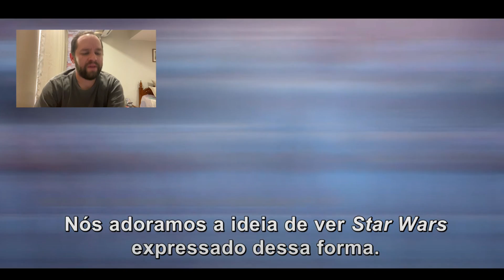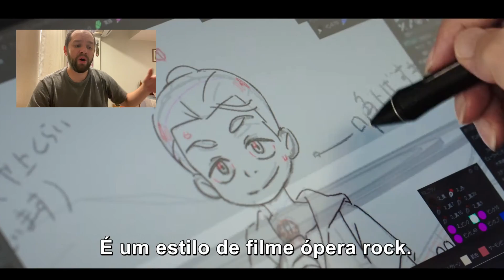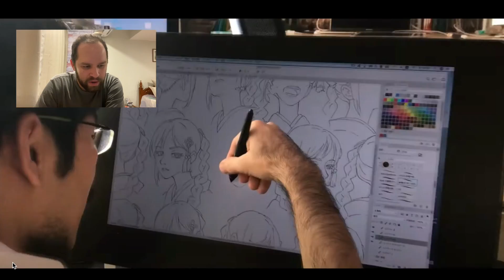AGORA SIM! O novo Star Wars parece INCRÍVEL!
Star Wars Visions, a nova série animada de Star Wars que chega ao Disney Plus em setembro, ganhou um novo vídeo com mais detalhes dos criadores, do estilo artístico, das histórias e de como Star Wars será abordado. Eu reagi e vi o trailer para comentar tudo que mostraram. Comente também!